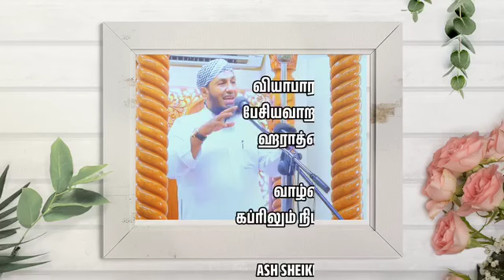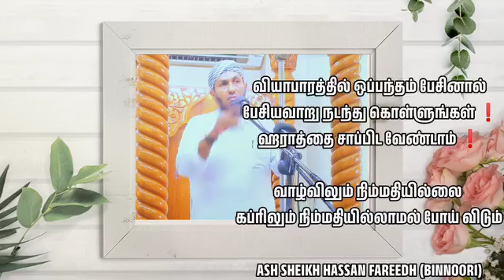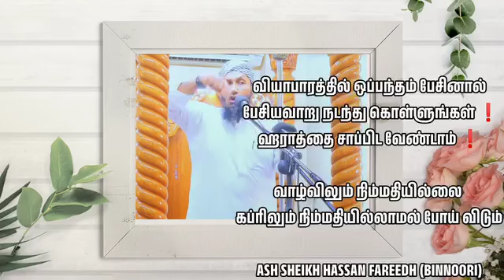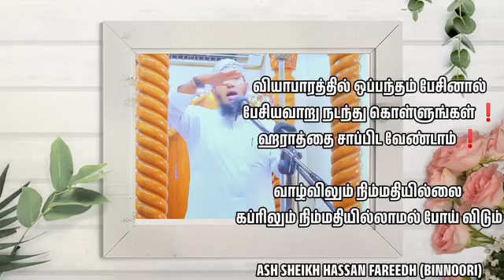வாழ்விலும் நிம்மதியில்லை கப்ரிலும் நிம்மதியில்லாமல் போயி விடும்ASH SHEIKH HASSAN FAREEDH (BINNOORI)